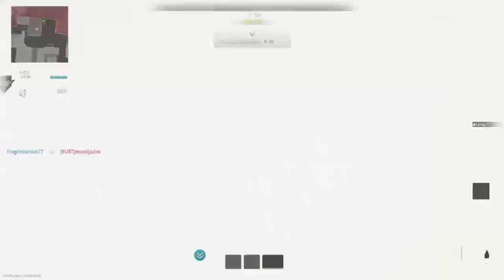Ranked Play #10 - Call Of Duty Modern Warfare 2